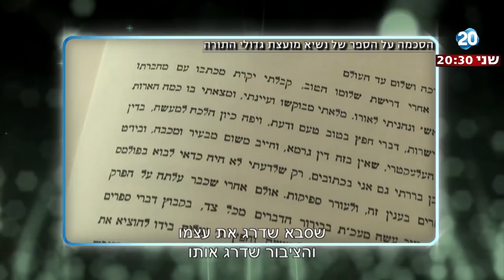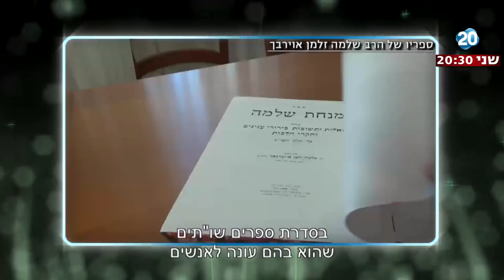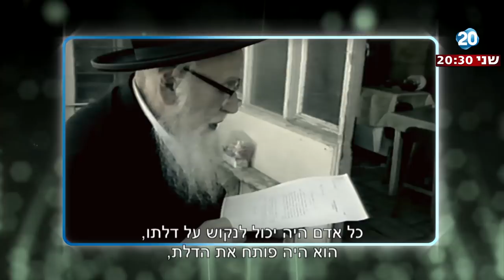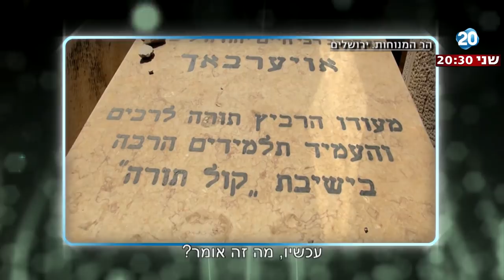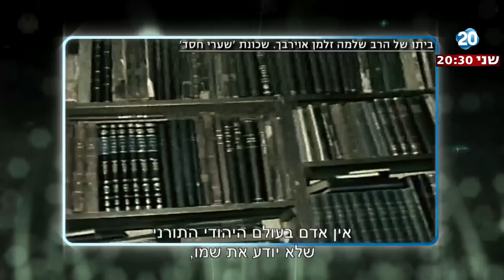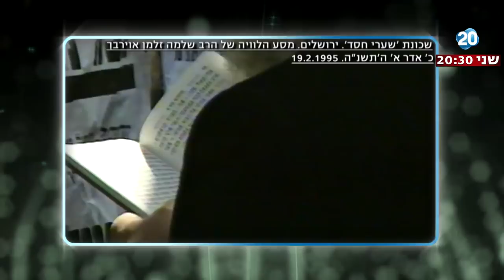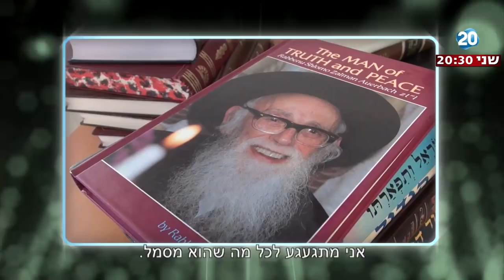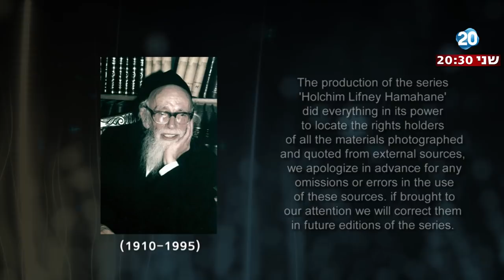"הולכים לפני המחנה" – סיפורו של הרב שלמה זלמן אוירבך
התינוק הראשון שנולד בשכונת ״שערי חסד״ בירושלים, שהושפע מתורתו של הרב קוק ופרץ לתודעה דרך ספרו ״מאורי האש״ על הלכות חשמל בשבת ועד הכרתו כאחד מגדולי ישראל.
סיפורו המופלא של רבי זלמן אויערבך זצ״ל